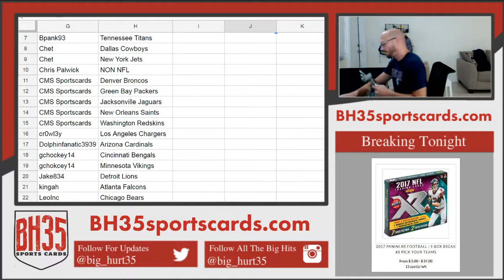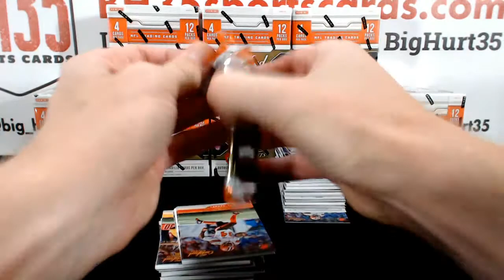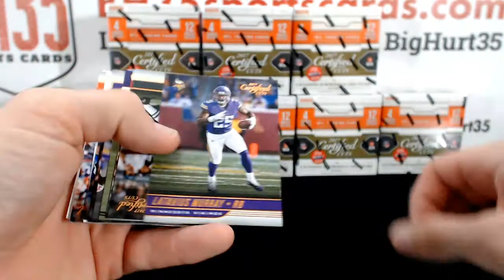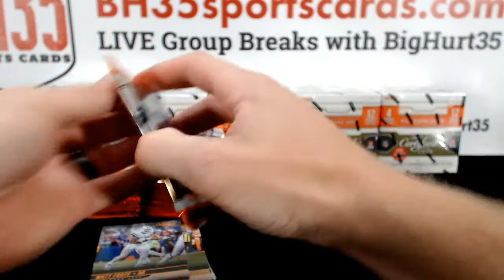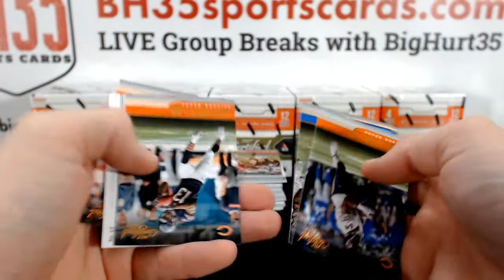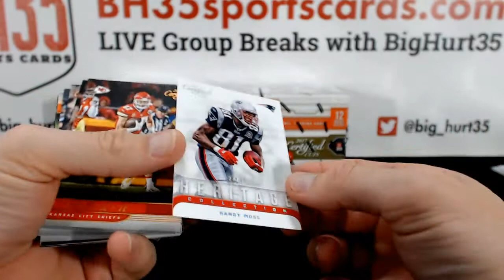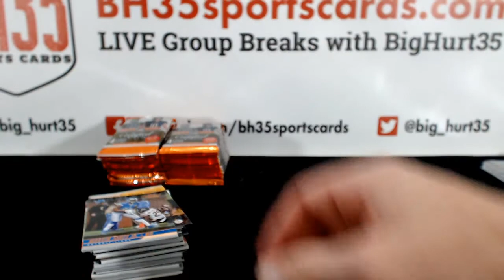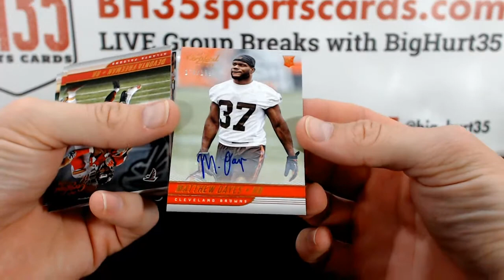2017 Panini Donruss Certified Cuts Football | 12 Box Break #3 Pick Your Teams